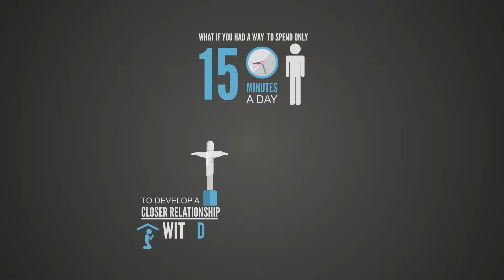Core 52 - A Fifteen Minute Daily Guide to Build Your Bible IQ in a Year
In just fifteen minutes a day, you can master the 52 most important verses in the Bible in a year.

While there are lots of one-year Bible reading plans, few help you understand the words that you're reading. What if we could introduce you to a Bible reading plan that would dramatically increase your mastery of the Bible in one year? Mark Moore coaches you through 52 of the Bible's most important verses. These are the "core" of the Bible. Each verse clears the path to master and manage dozens of other verses that run along the same principle path. At the end of this journey, you will move from curiosity about the Bible to competence in the Bible. It is the quickest onramp to understanding the whole of God's Word for your life